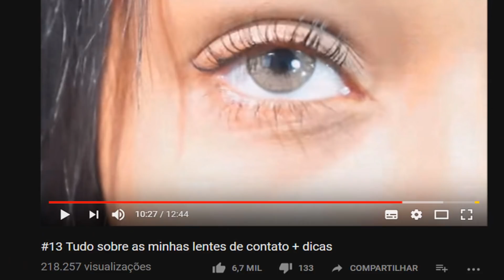COMO COMPRAR LENTE DE CONTATO NATURAL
Nome das lentes:
Queen chocolate
Real caramel
Sunflower gray

Ganhe R$100 em suas hospedagens em qualquer lugar do mundo pelo Airbnb